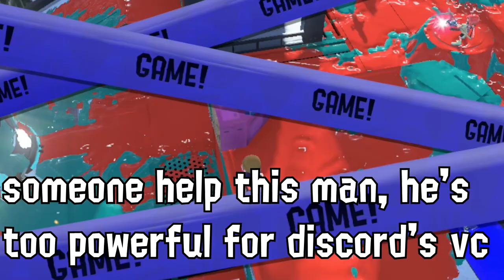Splatoon 3 New Maps SO GOOD I (almost) SWEAR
Thank you Splatoon 3 for Shipshape Cargo Co and Crableg Capital. the world is a bigger and better place with you in it. The update came out a couple of days ago and we got TWO REALLY GOOD NEW MAPS. please log on and play them in splatoon 3 you will NOT regret it